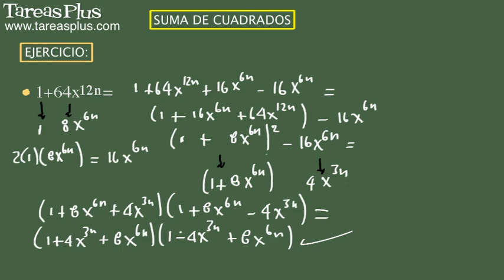Suma de cuadrados. Ejercicio 11 de 15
Serie de problemas de álgebra elemental sobre suma de cuadrados. Problema número 11 de quince ejercicios propuestos